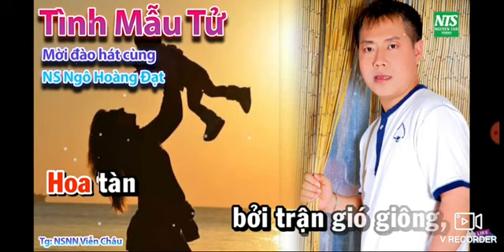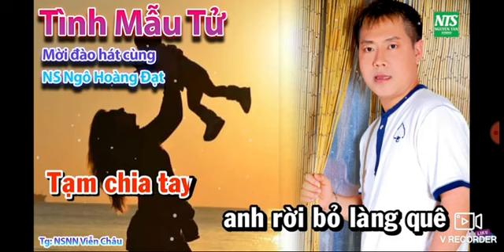VC: Tình Mẩu Tử; Tg: TB: Ns Ngô Hoàng Đạt & Kim Cương mời cả nhà thưởng thức.